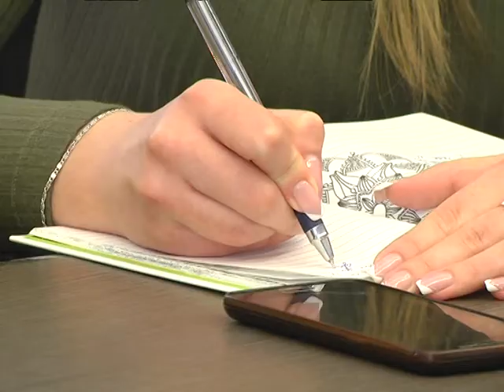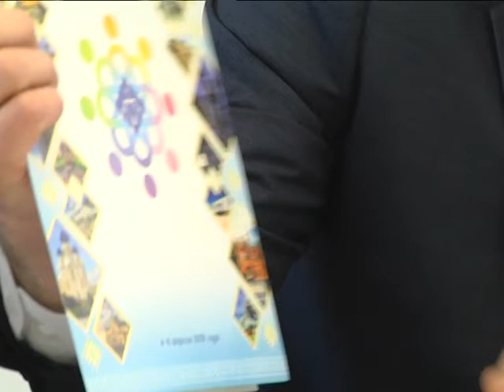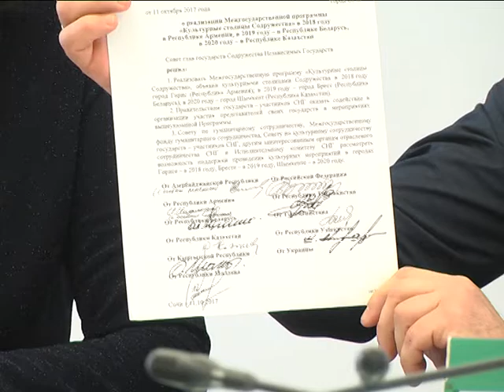2019-04-02 г. Брест. Пресс-конференция «Брест-культурная столица СНГ2019». Новости на Буг-ТВ.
Два года назад в Сочи на сАммите глав СНГ город Брест был объявлен «Культурной столицей Содружества Независимых государств – 2019». Для областного центра получить столь высокий  статус престижно, почетно и одновременно очень ответственно. О подготовке областного центра к встрече и открытию форума говорили на пресс-конференции в Брестском горисполкоме его организаторы. Приоткроет занавес торжественного проведения межгосударственной программы   Юлия Силюк.